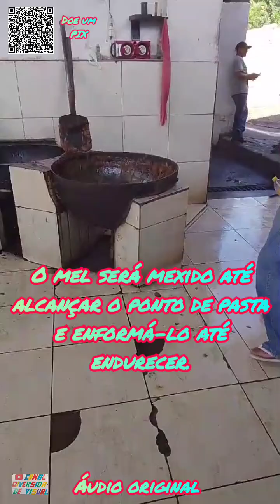Processo Final da Produção de Rapadura Orgânica Artesanal. 51 views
O meu vizinho, Sebastião que visitou o Engenho Quati, onde trabalhou desde sua infância, onde Já passou por todos os processos de produção da Rapadura! No vídeo o Tião, como gosta de ser chamado, estava enformando às suas rapaduras, quê trouxe para a sua loja no Rio de Janeiro. São rapaduras temperadas com cravo e canela e e de textura macia! O Engenho fica no Município de Areia, na Paraíba.